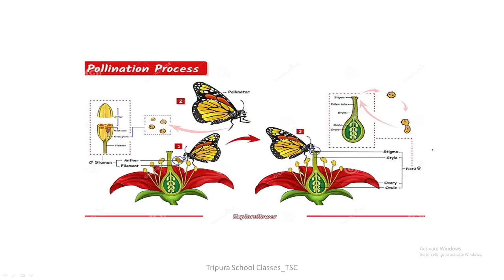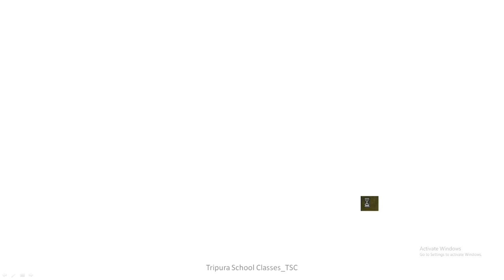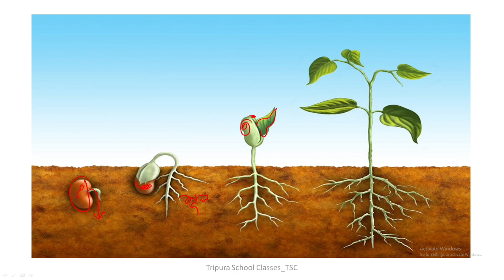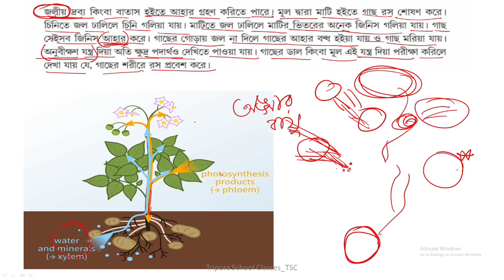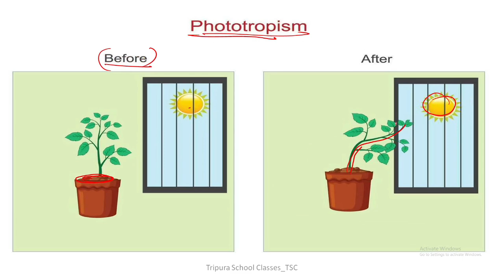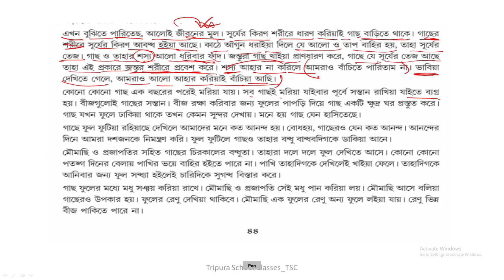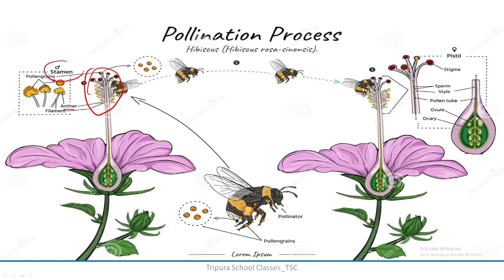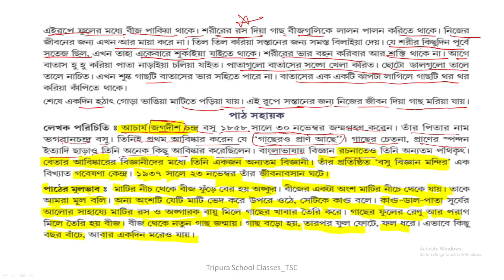class 5 Bangla গদ্য উদ্ভিদের জন্ম ও মৃত্যু। আলোচনা